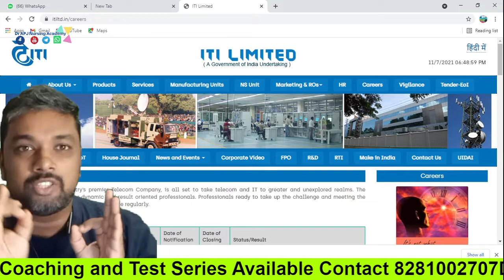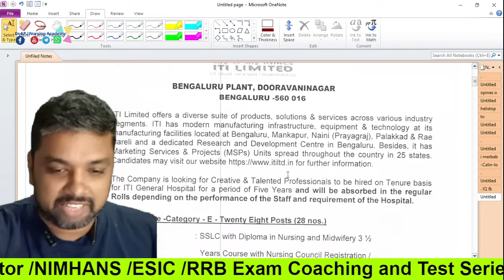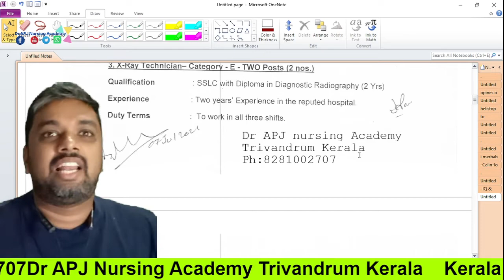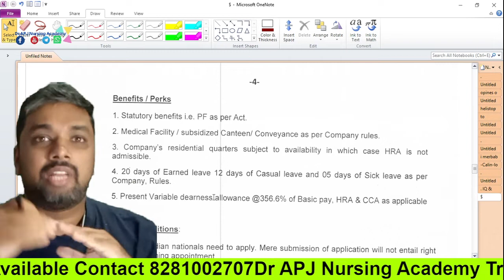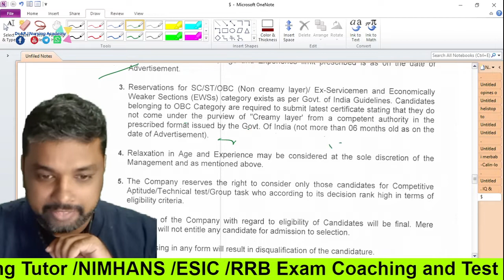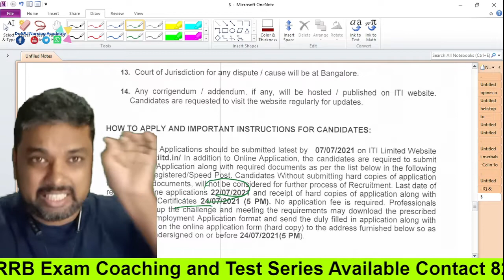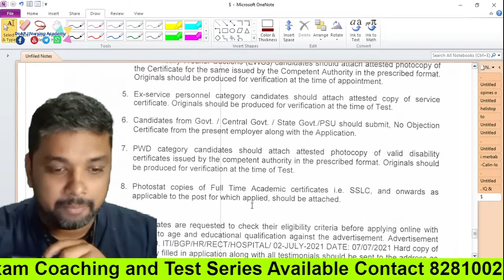# ITI (Government of INDIA) 28 ഒഴിവുകൾ StaffNurseVacancy എങ്ങനെ അപേക്ഷിക്കാം ??